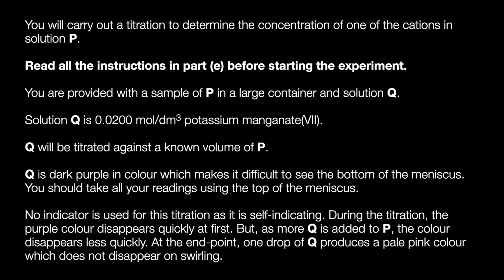2022 O Level Science (Chem) Practical Exam